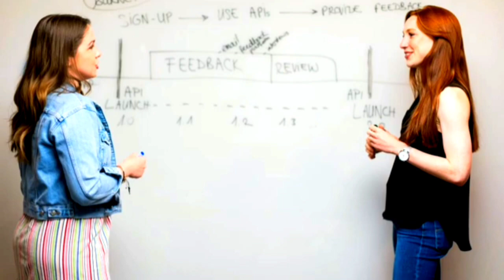Life teaching| ଏ ଭିଡିଓ ନିଶ୍ଚୟ ଦେଖନ୍ତୁ ଆପଣଙ୍କ ଜୀବନ ବଦଳିଯିବ |Life changing motivation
ଏ ଭିଡିଓ ନିଶ୍ଚୟ ଦେଖନ୍ତୁ ଆପଣଙ୍କ ଜୀବନ ବଦଳି ଯିବ
motivational video
motivational speech
morning motivation
powerful motivational speech
study motivation
motivational speech 2023
2023 motivation
workout motivation
motivation compilation
motivation for success
motivational speeches

All credits to pixels.com videos, photos and videezy